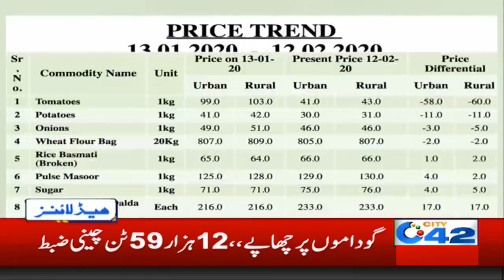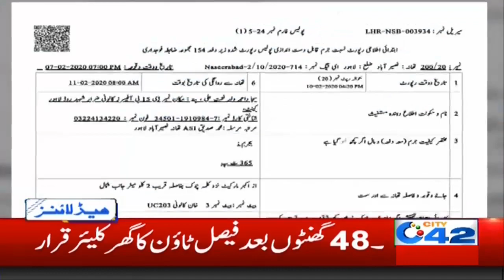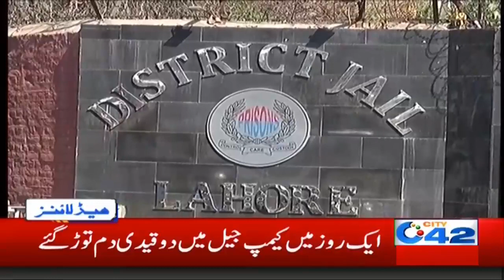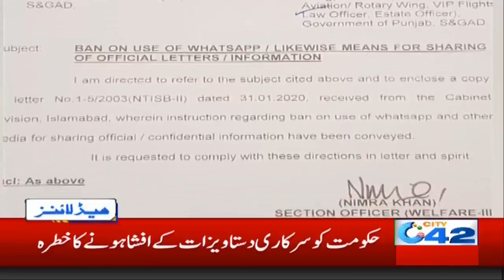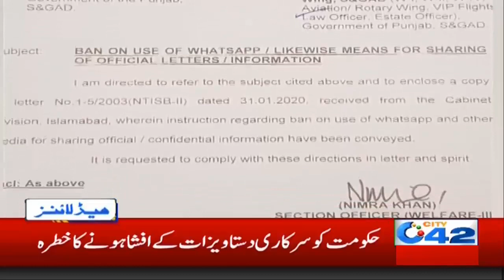3am News Headlines | 16 Feb 2020 | City 42